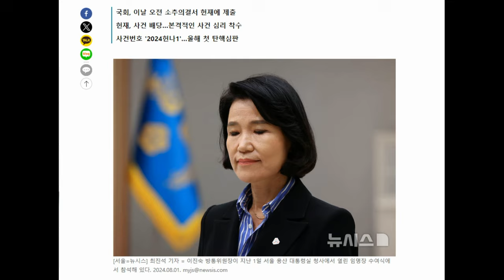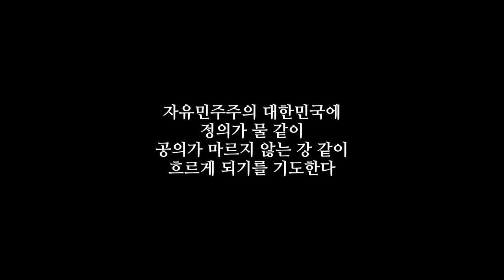이진숙 방통위장 탄핵안 헌재 심판 절차 개시(2024년8월5일) 국민 눈높이인 법과 원칙에 따라 기각 각하로 판결나기를 기대한다.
관련출처 [뉴시스] 클릭☞